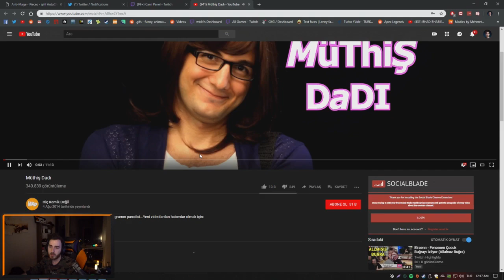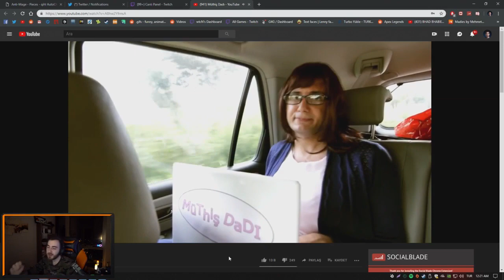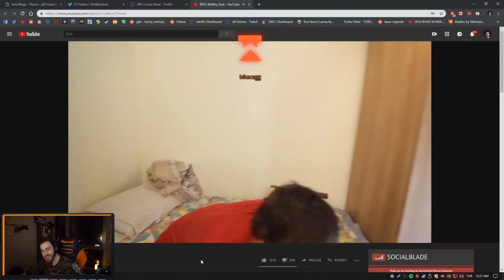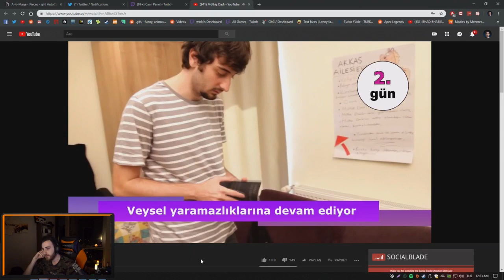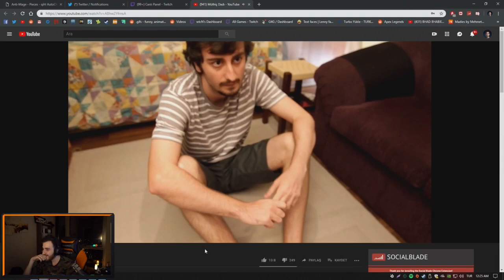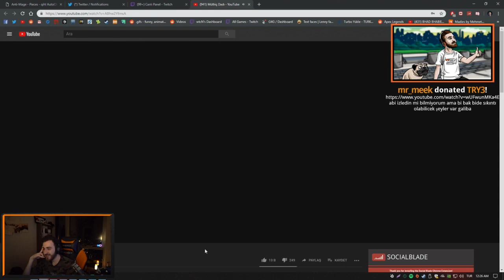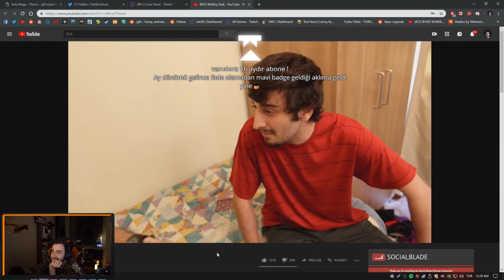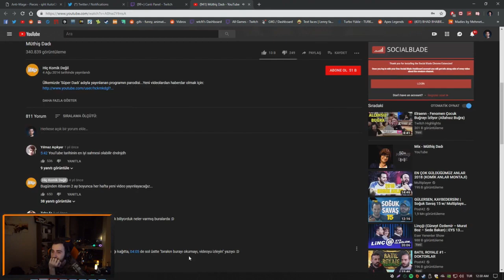WTCN FERİT EFSANE KOMİK MÜTHİŞ DADI İZLİYOR!